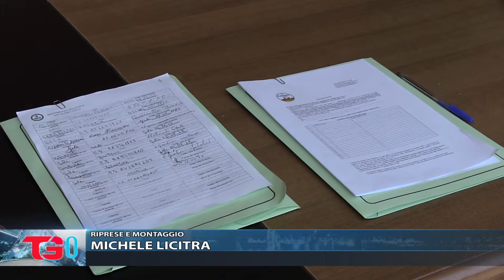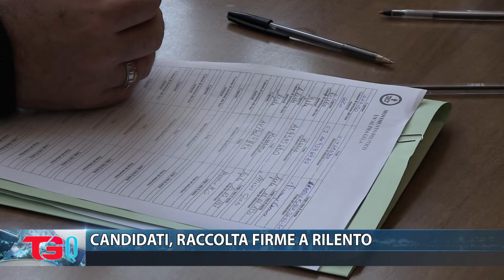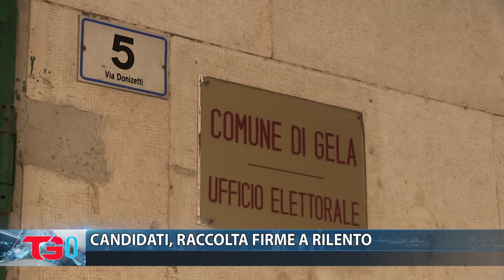CANDIDATI, RACCOLTA FIRME A RILENTO